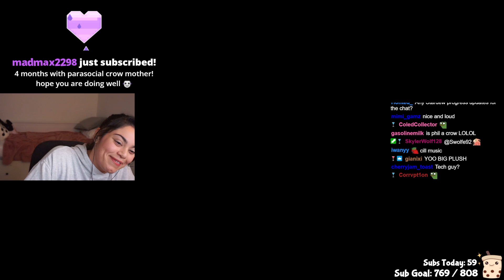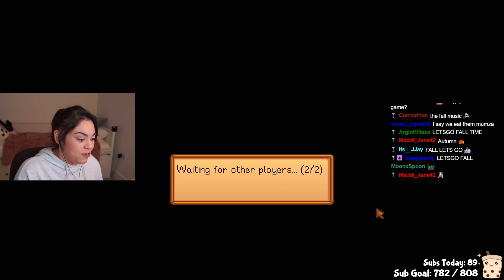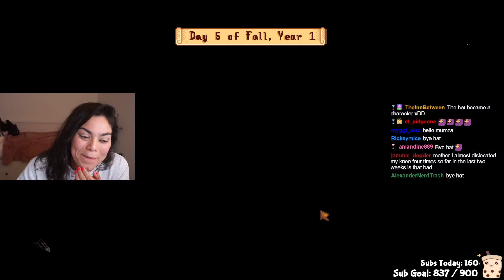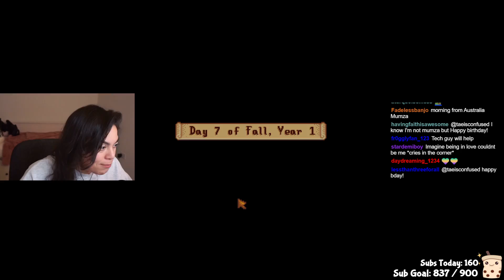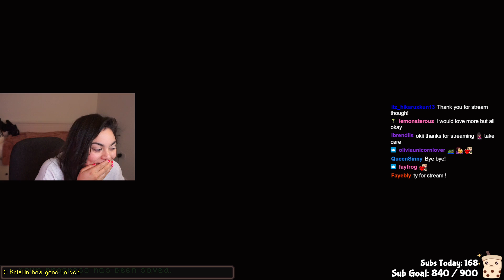stardew valley sesh with phil - Misstrixtin VOD - Streamed on August 7 2022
*This is not Kristin's channel, go support her accounts*
In this vod philza and kristin play stardew valley